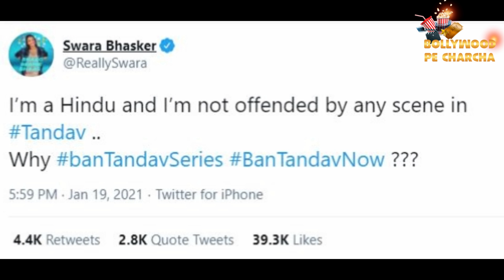Swara Bhaskar Support Tandav Web Series Says I’m a Hindu And I’m not Offended